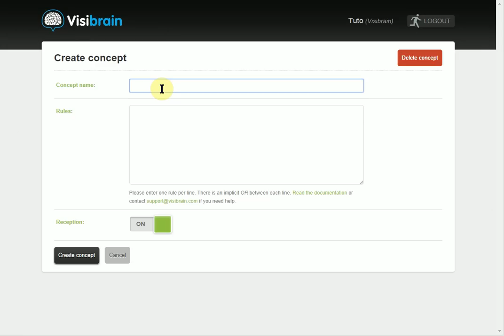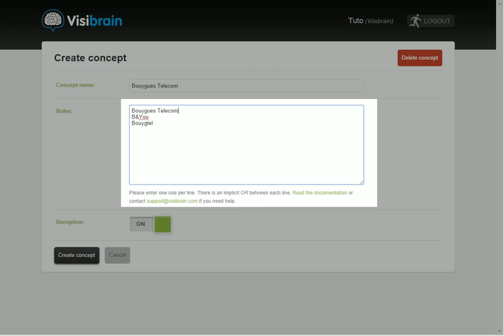Tutoriel 1 : Captez l'intégralité des tweets et des médias online sur votre marque ?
Tutoriel technique pour paramétrer Visibrain Focus afin de capter tous les tweets et les médias online qui parlent de votre marque.